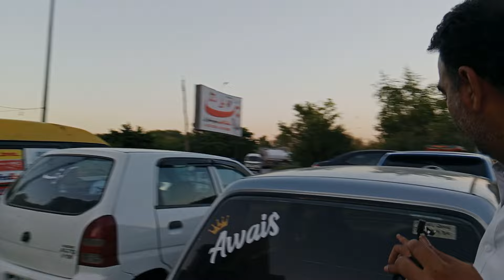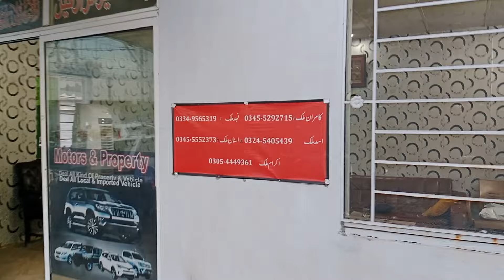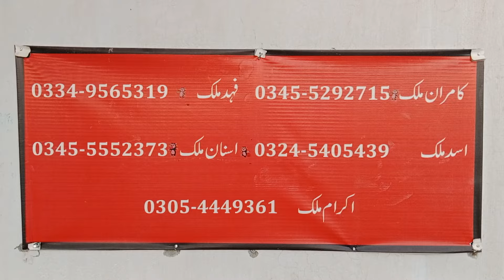automatic mehran car 660 cc for sale ll 1997 model used cars for sale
Musa channel
M Kamran Malik
Kalyam motors
Carget
TikTok Musa channel